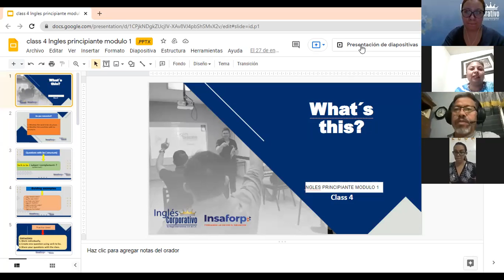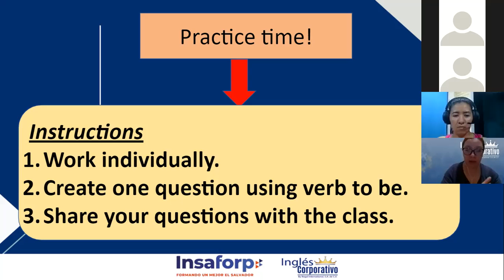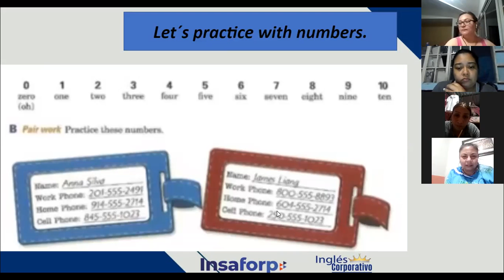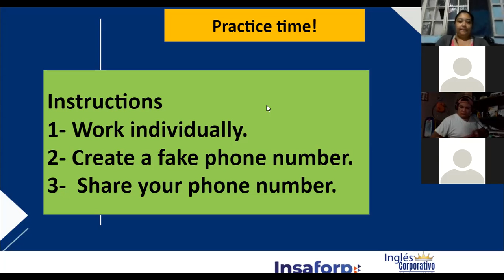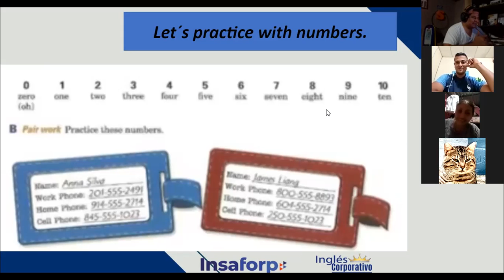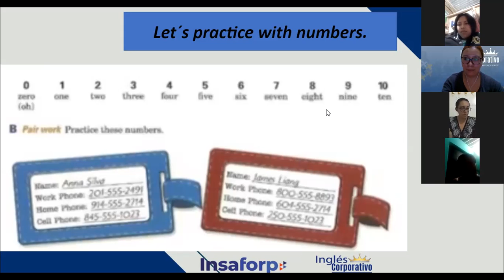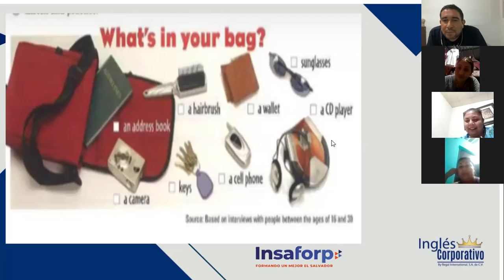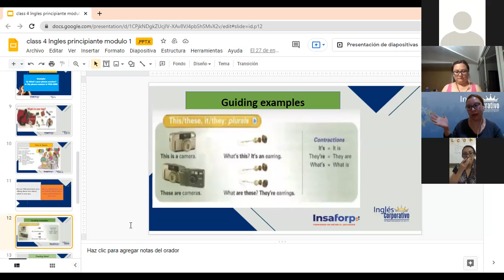Ingles Corporativo-This/These - It/ They, Class#4 - Day 4.